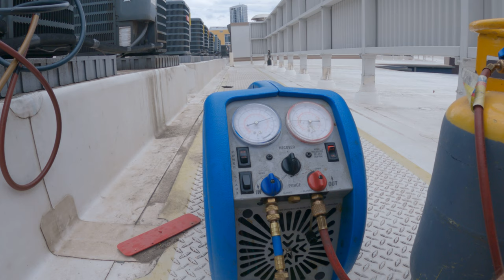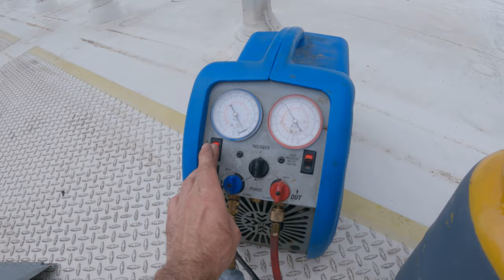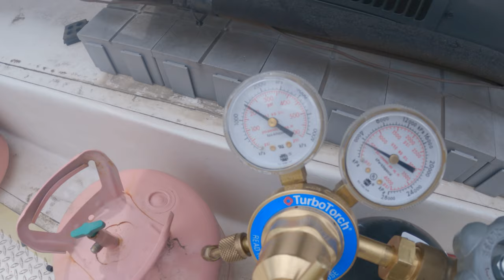Goodman Condenser Replacement - (start to finish)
Replacing a 2.5 ton Goodman condensing unit. Refrigerant recovery. Removing the old condensing unit. Brazing in the new condenser. Installing the new condensing unit. Air conditioning evacuation. Adjusting refrigerant charge.
410a Refrigerant. Not a DIY video. EPA type 1 and 2 or Universal certification required in the United States.
00:00 - setting up tools for condenser replacement
00:30 - refrigerant recovery
01:12 - condenser removal
04:55 - new condenser installation
08:50 - ac system evacuation
14:05 - breaking vacuum
16:26 - opening new king valves
17:50 - starting up new condensing unit

HVAC tools I use to pull fast, deep vacuums.

Vacuum Hoses

Vacuum Pump
Evacuation Manifold
Vacuum rated Valve Core Removal Tools

For condensing units

HVAC service wrench